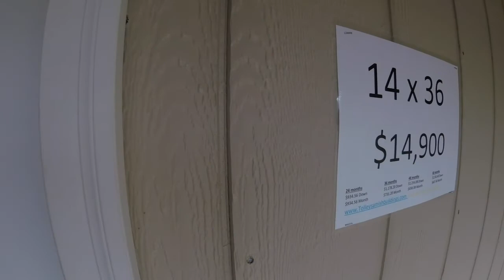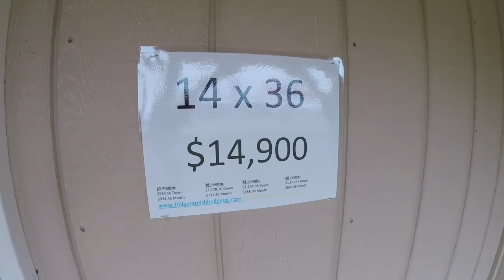Tolley Amish Cabin Model